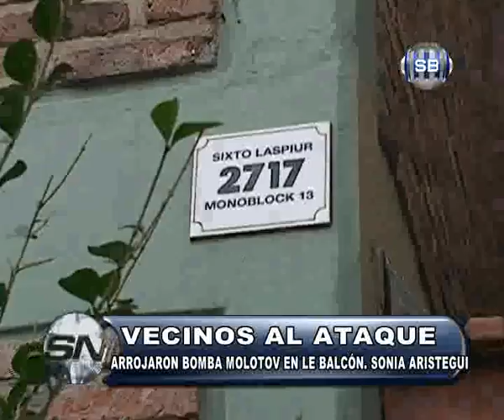Le arrojaron una bomba molotov en el balcón de su casa